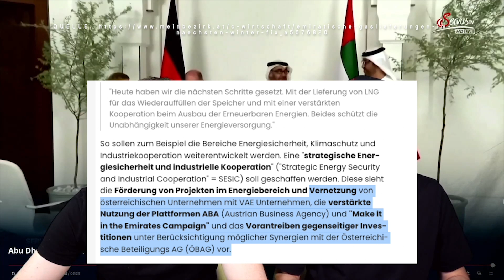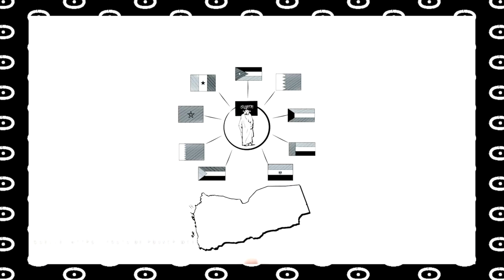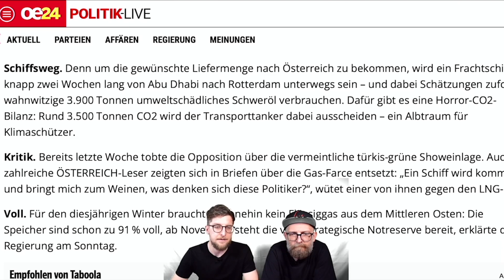🥷💖"Versorgungssicherheit": Gas-Deal mit Abu Dhabi fixiert" – Alles Gute Österreich CLIPS #32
Liebe Freunde und Freundinnen, herzlich Willkommen zu einem kleinen Ausschnitt von "Alles Gute Österreich"! In diesem Clip geht es den Deal der Bundesregierung mit Abu Dhabi. Wer die ganze Folge schon gesehen hat, einfach nochmal ansehen. 🤓 Alles Gute :):

SPENDEN:
Unterstütze diesen Kanal mit einer freiwilligen Spende:

Kontoinhaber: 0punkt Universum OG
IBAN: AT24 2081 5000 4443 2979
BIC: STSPAT2GXXX

Hier die Links zu den Storys und Clips von der ganzen Folge "Alles Gute Österreich"#98